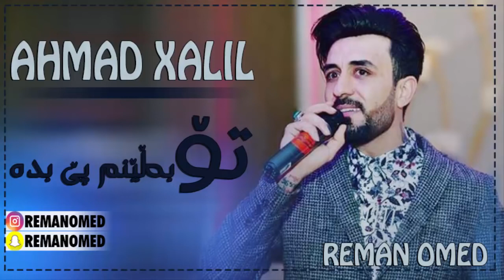Ahmad Xalil - to balenm pe bda - Farsi 2020 😍🔥